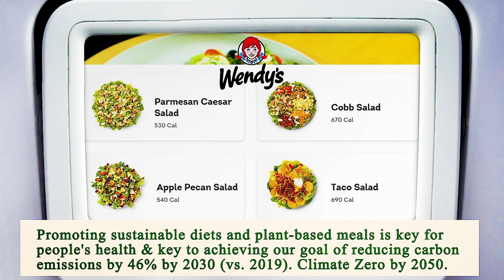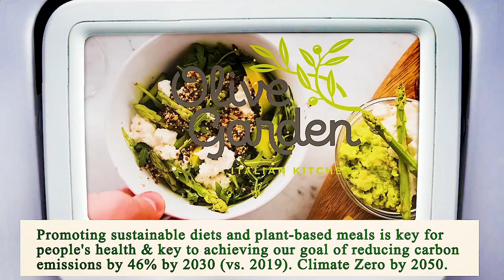Nearest Restaurant to Me - Nearest Restaurants to Me - Miami 33144, Miami-Dade County, FL, US